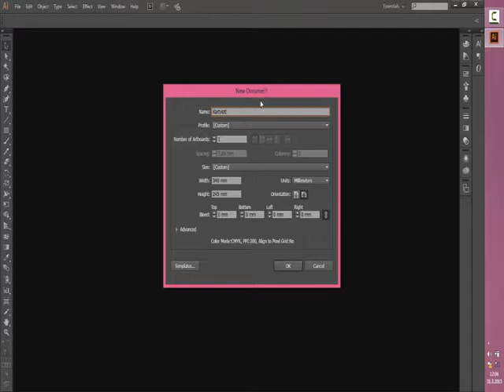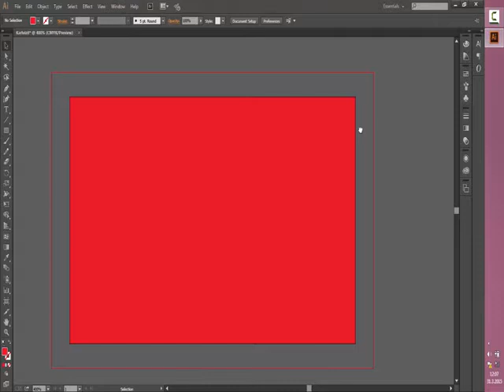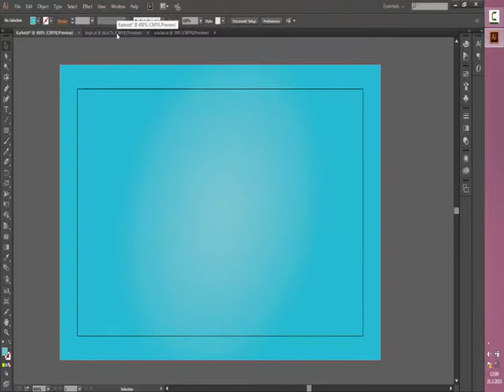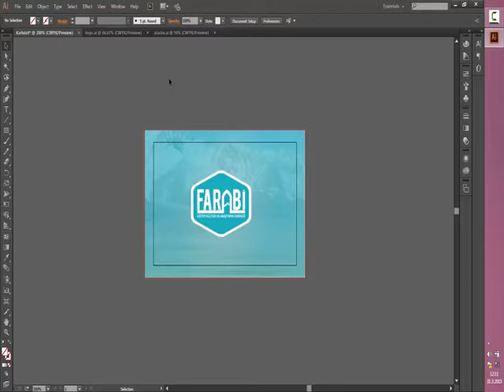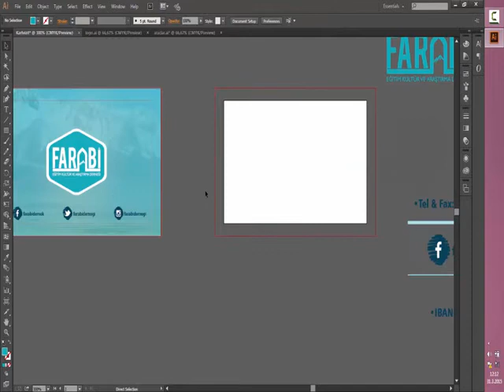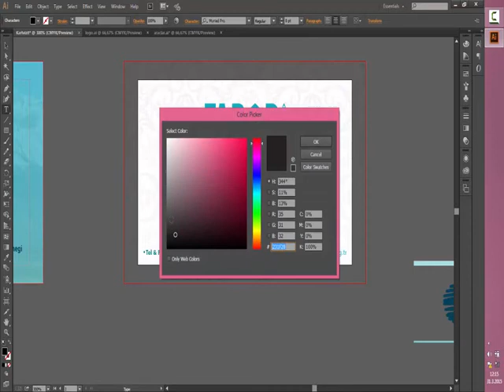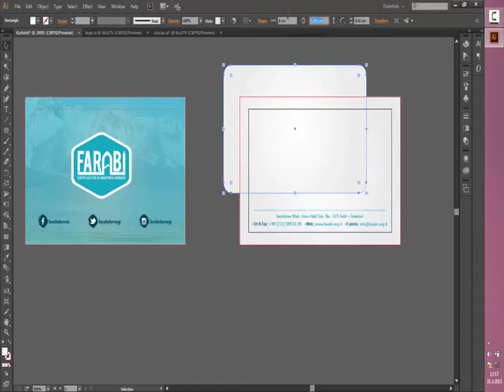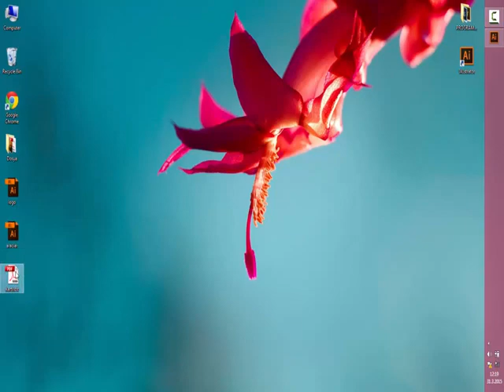GRAFİK TASARIM REHBERİ kartvizityapimi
Kartvizit Yapımı

Kodlab Yayınlarının çok satan kitabı Grafik Tasarım Rehberi için tıklayın!